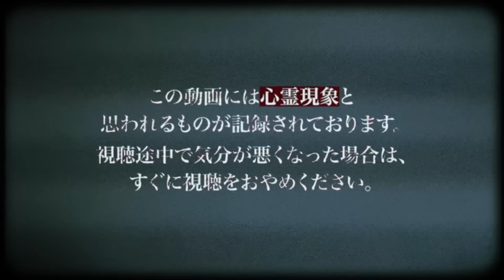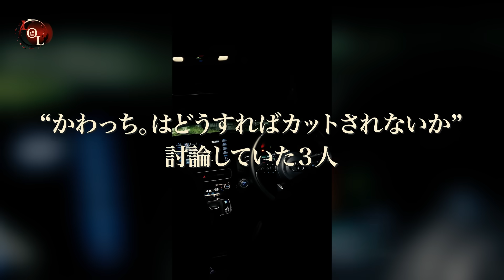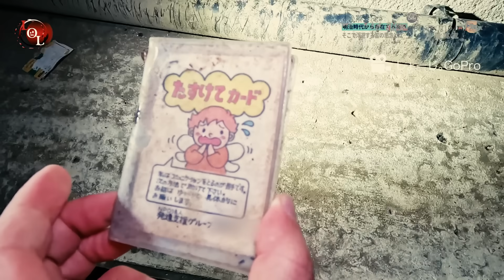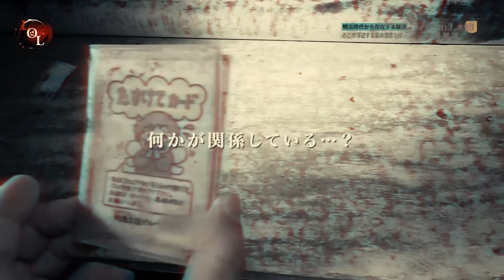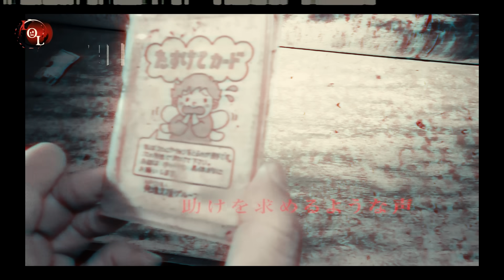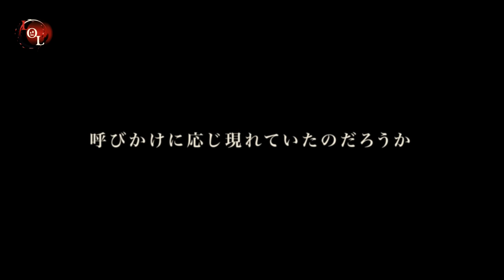【撮高:SS＋】S3# 13 ありえない怪音と覗き込む顔…明治時代から続く「月居隧道」そこには確実に複数の霊の思念が渦巻いていた・・・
Season3  # 13「たすけて」

撮高：SS＋
(今回の内容)
今回は曰くだらけのトンネル"月居隧道"を検証

撮影前から霊現象が発生。
鳴り止まない声。
謎の廃墟。

全貌はその目で確認してください！

LOLくりえいたーず。心霊検証チーム
”恐怖”と”笑い”をテーマにして独特の雰囲気を醸しだす心霊番組です。

※LOLとは…laughing out loudの略
  「声を出して笑う」「笑って」という意味があります
※只今Season3……一生懸命撮影中！！

【メンバー】
しょーじ。（出演/大阪）
かわっち。（出演/東京）
中村（カメラマン/福岡）
山本（編集の人/奈良）

タイトルの恐怖指数について・・・
低いほうから、S・SS・SSS・失神の4段階でタイトルの初めに(S)のように表示いたします。

注意：
心霊スポットの探索を推奨している番組ではありません。これらの行為は自己責任であり一切の責任は負いかねます。

LOLくりえいたーず。では皆さまからの ”全国心霊スポット情報” を募集しております。
検証してほしい場所などがありましたら、以下のフォーマットより是非教えてください。